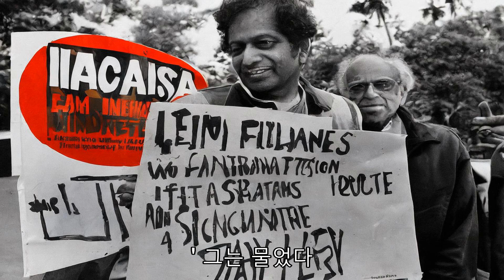"보수주의자들, 라마스와미 비난하며 트럼프 지지"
이들은 도널드 트럼프 전 대통령이 불꽃놀이 무대에 오르자 트럼프 모자와 트럼프 티셔츠를 입고 열광적인 환호를 보냈다. 그러나 플로리다주 웨스트팜비치에서 열린 터닝포인트 액션 컨퍼런스에서 일부 보수파 참석자들은 비벡 라마스와미를 위한 마음의 공간이 조금 있다고 말했다. 그들이 CNN에 가장 좋아하는 것은 라마스와미가 TV에서 만나는 방식이라고 말했다. 37세의 매우 부유한 제약 기업가는 공직에 오른 적이 없지만, 빠르고 단호하며 케이블 뉴스와 보수적인 유튜브 채널의 단골 손님이 되었다. 그는 그들에게 영향을 미치는 미국 기업들과 투자 은행들을 감염시켰다고 말하는 "깨달음"을 비난하는 것으로 가장 잘 알려져 있다. "테레사의 은폐된 휴대 핸드백"을 특징으로 하는 연속 포장된 "트럼프 걸 샵" 부스 옆에 서 있는 카렌 콜비는 최근 TV에서 라마스와미를 봤다고 말했다. "나는 그가 실제로 무슨 말을 하고 있었는지 잊었지만, 나는 '당, 나는 그를 정말 좋아해. 저는 그를 매우 좋아합니다,'라고 플로리다 브로워드 카운티 출신의 공화당원인 콜비는 말했다. "저는 그의 가치관을 좋아합니다. 나는 그의 말이 마음에 든다. 나는 그의 터무니없는 태도가 마음에 든다. … 만약 그가 대통령 자리를 얻지 못한다면, 나는 그를 부통령으로 보고 싶다. 트럼프 대통령: 듣고 있다면 비벡을 선택하세요." 공화당 경선 여론조사에서 라마스와미는 여전히 단일 수치에 있고 트럼프에 훨씬 뒤지지만 노련한 정치인들과 경쟁하고 있다. CNN은 2020년 선거 결과를 인증함으로써 트럼프를 배신한 것으로 많은 이들이 본 마이크 펜스 전 부통령에 대해 좋은 말을 한 터닝포인트 참석자를 만나지 못했다. 친 트럼프 성향의 군중들은 전 뉴저지 주지사를 좋아하지 않았다. 크리스 크리스티는 전 대통령에 대해 비판적이었다. 앤드루 콜벳 터닝포인트 대변인은 론 드샌티스 플로리다 주지사가 지난해 이 회의에서 인기를 끌었지만 트럼프에 대한 도전 속에 이제는 이 군중의 호감을 잃었다고 말했다. 하지만 그것은 DeSantis의 대표적인 이슈 중 하나에 대한 그들의 식욕을 죽이지는 않았습니다: "일그러짐" 그리고 그 주제에 대해, 그들은 "Wake Inc.: 미국 기업의 사회 정의 사기 내부." 그의 주장은 기업들이 그들의 이익을 희생하면서 자유로운 사회적 가치와 기후 변화에 대한 진술을 하고, 그것은 투자자와 소비자들에게 좋지 않다는 것이다. 일리노이주에 있는 휘튼 대학의 학생인 돌란 베어는 라마스와미의 주장이 설득력이 있다고 생각했다. 그는 많은 대기업들이 "더 진보적인 의제를 추진한다"며 "아마도 정부가 소비자와 직원들보다 진보적인 가치를 유지하도록 허용해서는 안 될 것"이라고 생각했다 물론 애플과 구글은 개인 회사였지만 너무 커서 피할 수 없었다고 그는 말했다. 그는 버드 라이트보다 다른 맥주를 살 수 있었지만 깨어있지 않은 검색 엔진을 위한 좋은 옵션은 없었다. 베어는 동성애자들이 과거에 부당한 대우를 받거나 심지어 투옥되었다고 믿었다. "하지만 프라이드의 달은 언제 사라집니까?" 그는 물었다."프라이드의 달은 언제 두 달이 됩니까? 언제가 프라이드 해인가요?" CNN은 예를 들어 타겟에서 무지개 상품이 더 많은 프라이드 해가 그에게 개인적으로 어떤 영향을 미치는지 물었습니다. "그들은 더 나은 제품을 위해 연구개발에 투자하거나 제품 가격을 낮추는 데 돈을 사용할 수 있습니다." 그는 라마스와미의 주장을 따라하며 말했습니다. 샘 매튜는 CNN이 발견한 가장 열렬한 라마스와미 지지자로 캠페인의 슬로건인 "진실"이 새겨진 상품으로 치장했습니다 "저는 비벡이 진실을 따름으로써 국가를 하나로 만드는 방법에 대한 메시지를 전달하는 방식을 좋아합니다." 매튜가 말했어요. 그가 말한 진실은 무엇입니까? "기본적으로 진실은 저에게 거짓말을 폭로하는 것입니다." 그는 말씀했어요. 라마스와미는 "신은 진짜입니다"와 "성별은 두 개뿐입니다"로 시작하는 "10가지 진실"에 대한 캠페인을 합니다 CNN은 국가적이고 세계적인 문제의 규모를 고려할 때 왜 성별 문제가 그렇게 중요한지 매튜에게 물었습니다. "만약 여러분이 기반이 없다면, 남성과 여성이 있는 곳에서, 그리고 만약 여러분이 젊은 세대를 제3의 성별, 제4의 성별, 또는 제5의 성별과 혼동한다면, 인류에 대한 전체 개념을 잃게 될 것입니다." 매튜가 말했어요. 라마스와미와 같은 인도계 미국인 매튜는 80년대 후반에 미국으로 이민을 가서 미시간에서 대학을 다녔습니다. 그 당시, 그는 그의 이웃에 있는 다른 인디언들을 거의 보지 못했습니다. 매튜는 인종차별이 존재한다는 것을 알았습니다. 하지만 오바마 행정부 이래로 엘리트들의 인종에 너무 많은 초점이 맞추어져 있었다고 그는 말했습니다. 그는 자유로운 사회적 가치가 뉴스 미디어, 교원 노조 및 대학의 "지속적인 폭격"을 통해 "밀려지고" 있다고 느꼈습니다. "저는 무엇을 배우고 있는지 잘 모르지만, 제가 들은 바로는, 대부분 흑인 아이들에게 백인들은 단순한 말로 나쁘다고 말하고 있습니다." 매튜가 말했어요. 콘퍼런스의 대선 예비 여론조사에서 트럼프는 86%의 지지를 얻었습니다. 참석자들에게 두 번째 선택을 물었을 때, 라마스와미는 51%를 얻었습니다. 트럼프가 회의 무대에 오르려고 할 때 CNN은 터닝포인트 대변인 콜벳으로부터 네트워크 TV에서 틈새 팟캐스트에 이르기까지 모든 미디어에 대한 개방성으로 자신의 프로필을 높인 라마스와미의 인터뷰에 관심이 있는지 묻는 문자를 받았습니다. 인터뷰가 시작되기 직전, Ramaswamy는 Jordan Peterson으로부터 또 다른 팟캐스트 채팅을 위해 와달라는 이메일을 받았습니다. 피터슨은 캐나다의 심리학 교수로 그가 "문화적 마르크스주의"라고 부르는 것에 대한 반대와 젊은이들에게 똑바로 서서 방을 청소하라고 충고한 것으로 가장 잘 알려져 있습니다. 그가 많은 다른 장소에서 그랬던 것처럼, 라마스와미는 CNN과의 인터뷰에서 그의 중심점으로 가서 국가 정체성을 잃은 사람들의 마음에 구멍을 메우고 있는 "문화적 암의 증상"이라고 말했습니다. "저는 우리가 승리하는 방법은 거울을 오래도록 열심히 보고 개인으로서 우리가 진정으로 누구인지 스스로에게 물어보는 것이라고 생각합니다. 그것은 우리의 인종뿐만 아니라, 우리의 성적 정체성이나 성별, 우리의 정치적 소속도 아닙니다." 라마스와미가 말했습니다. "우리 자신에게 물어보세요, '나는 개인으로서 누구인가?' 저는 집단 정체성의 구조판을 타고 있지 않습니다. 저는 저고요. 당신은 당신입니다." 그는 말씀했어요."저는 제가 인종차별의 마지막 불씨로 보는 것을 다루는 올바른 방법이 실수로 등유를 던져 불을 끄려고 하기보다는 조용히 타도록 내버려두는 것이라고 생각합니다." 라마스와미가 말했습니다. 터닝 포인트는 모든 후보자의 얼굴을 3피트 판지로 오려낸 벽을 세웠고, 회의 참석자들을 초대해 각각의 생각을 스티커 메모지에 썼습니다. 라마스와미의 얼굴에서 대부분의 견해는 "미래"라는 긍정적이었습니다 "우리를 초대해 주세요." "비벡은 내 아이들을 가지고 있습니다." "트럼프의 부통령." 하지만 어두운 면이 있었습니다. 두 개의 메시지에는 백인 민족주의적 언급이 있었습니다. 하나는, "곧"이라는 단어와 함께 다윗의 별이 그어진 것입니다 한편, 백인 어린이 보호에 관한 슬로건의 코드와 "Heil Hitler"의 코드를 결합한 "1488" 라마스와미는 1488년 밈의 노트를 본 적도, 들어본 적도 없다고 말했습니다. 그는 인종차별이 여전히 존재한다는 것을 알고 있었고 그것을 경험했습니다. 하지만 사람들은 그 안에서 "삼킬" 것인지에 대한 선택에 직면했다고 그는 말했습니다. CNN이 터닝포인트 대변인인 콜벳에게 메모를 지적했을 때, 그는 메모를 받아 적었습니다.